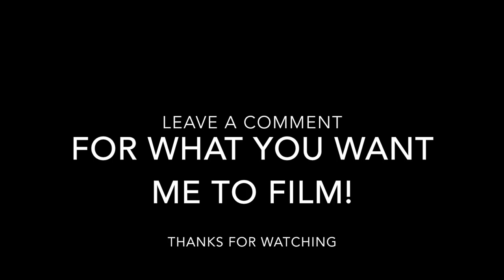2nd FLIGHT & VIDEO TEST! DJI PHANTOM STANDARD 3 AT CSU STANISLAUS IN TURLOCK CALIFORNIA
Just a quick cut up of my 2nd flight on this drone. It is my first drone and I must say I am liking it so far.